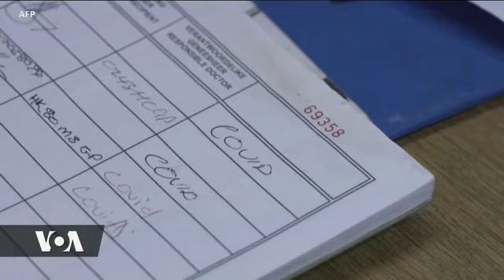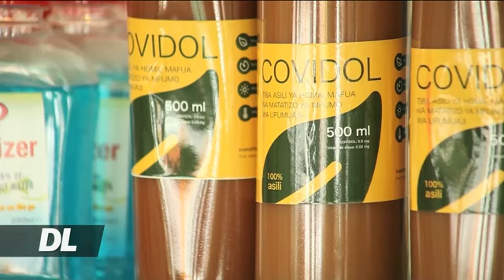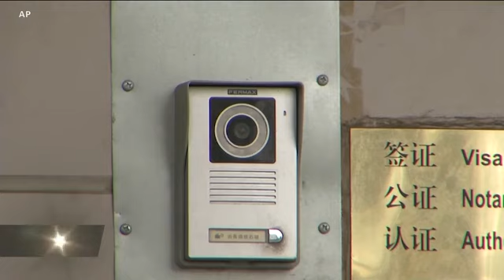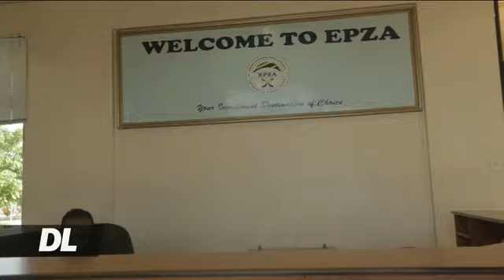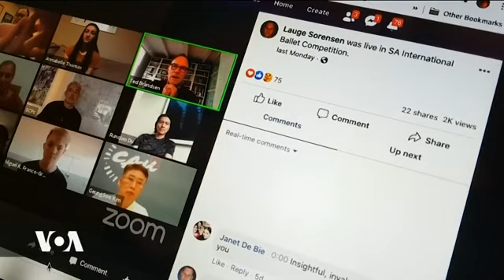DUNIANI LEO JULAI 24 - UMOJA WA MATAIFA WASHUTUMU MAUJI YALIYOFANYWA NA WANAMGAMBO WA NIGERIA